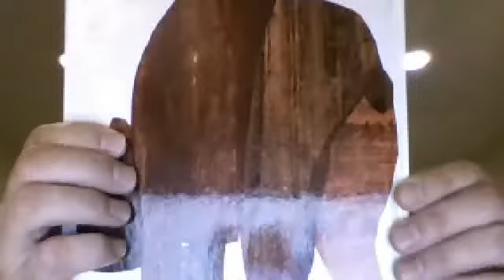Brown Bear, Brown Bear, What do you see?